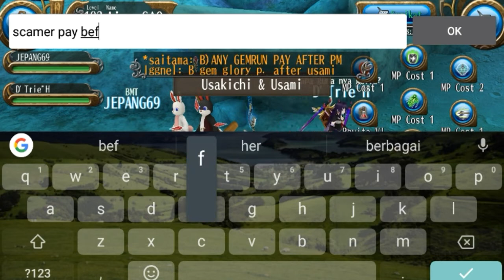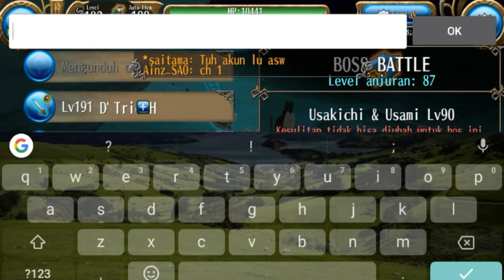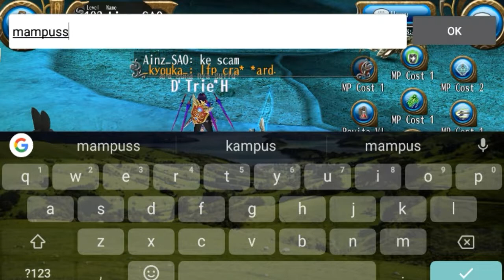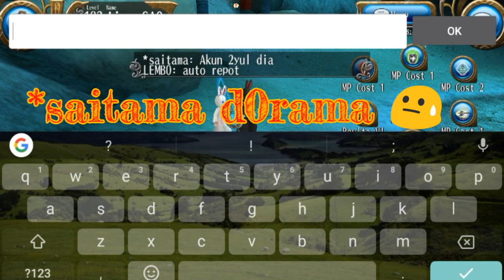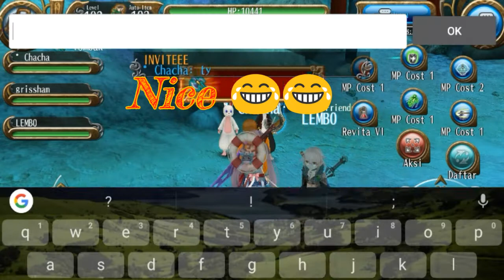Toram Online | Dorama , scamer , ign: JEPANG69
scamer ign : JEPANG69
ter scam : Ainz_SAO , *saitama , D'triel'H
spina : 1.7m / player

hati hati beli gem run yang modus pay-before ( bayar sebelum run)
kecuali kalian banyak spina ambil resiko kena scam :v

video saya trade dan percakapan sama d'triel'h gk ada karna waktu aktif-in perekam malah force close :v
jadi nya relog dan history chat regu hilang